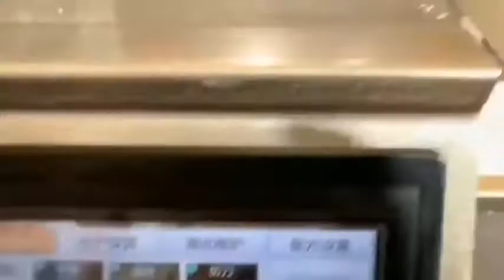250 pcs per minute biscuits packaging machine with aligning structure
MOTECH  Packaging systems is the best in the packing equipment industry.